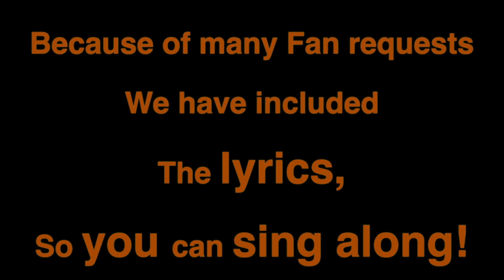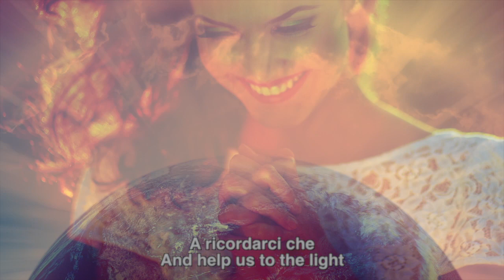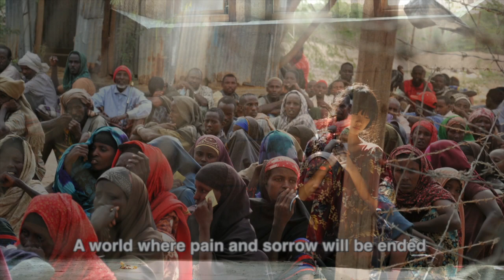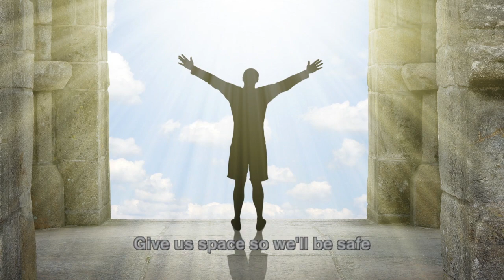The Prayer - Michael Daly Tenor Sings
GET MORE MICHAEL DALY TENOR!
Purchase your favorite songs and albums in physical or digital form!

"The Prayer" is a breathtaking duet that transcends language and culture, most notably performed by Andrea Bocelli and Celine Dion. Co-written by David Foster, Carole Bayer Sager, Alberto Testa, and Tony Renis, the song is an emotional journey of hope and faith. Michael Daly delivers a powerful message of unity, love, and the universal desire for peace. "The Prayer" stands as a timeless ode to the strength found in shared aspirations and the beauty of voices joining together in a heartfelt plea for a better world.